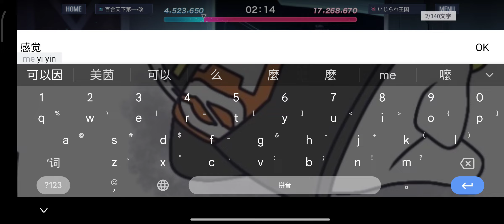【ラスバレ】百合天下第一·改 VS いじられ王国 36回 3.5周年記念レギオンリーグ 3回戦